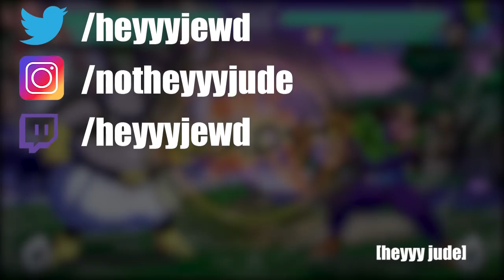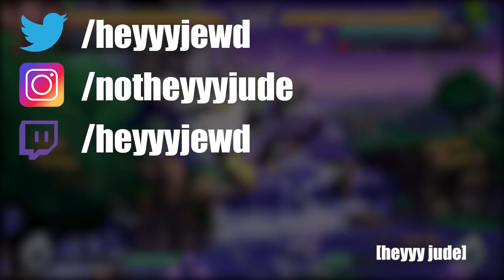PICCOLO LOOPS ARE INSANE!! | Dragon Ball FighterZ Ranked Matches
Ran into some great players this session of ranked matches and was honestly facing some of my worst matchups!!